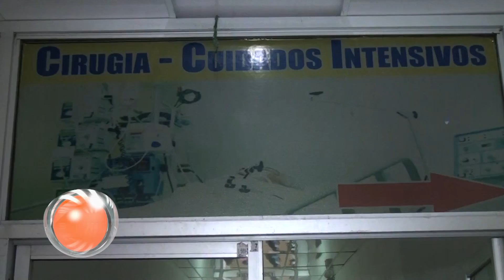Hieren joven presuntamente para atracarlo en sector Los Grullón SFM